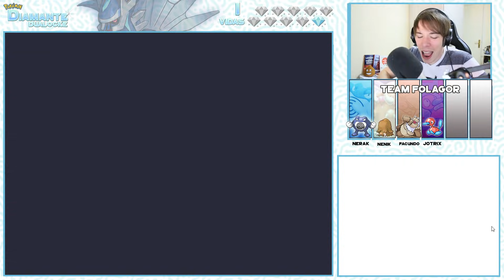Pokémon D DualLocke Ep.42 - EL DIA DE LOS LEGENDARIOS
Earv96
Jesús Viedma